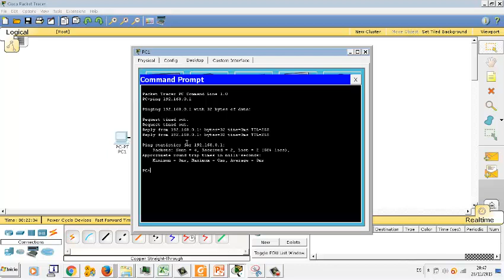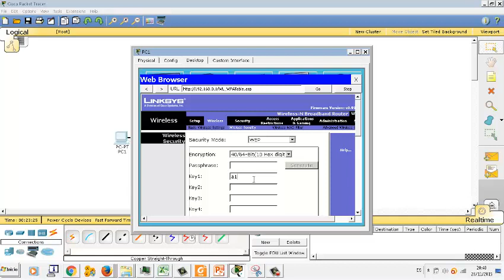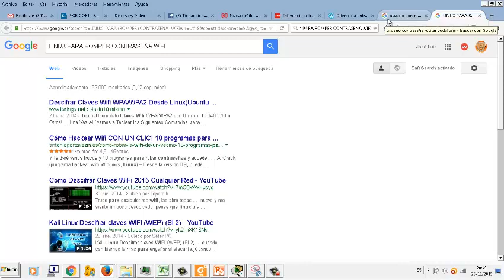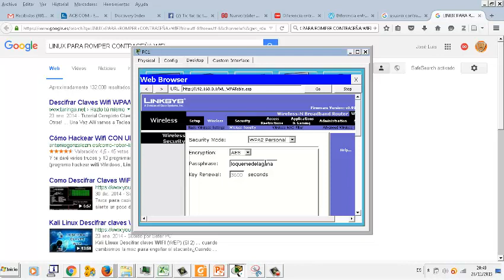US0407 Seguridad en router wireless WEP y WPA Vídeo IMRTD FPB2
0407 Cisco Packet Tracer Cambiar contraseñas WEP y WPA